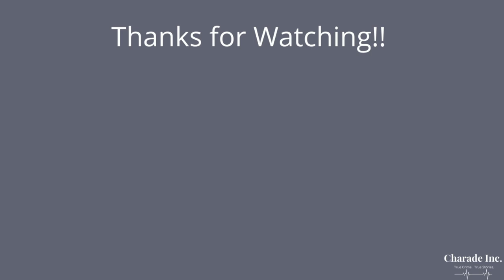The Mary Kay Letourneau Scandal | Crime, Corruption, & Cocktails | Episode 59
In our newest episode, we explore the story of Mary Kay Letourneau. Letourneau made headlines around the country when, at the age of 34, she began an affair with her 13 year old student Vili Fualaau.

Links

Sources